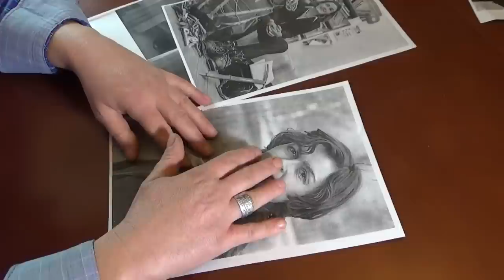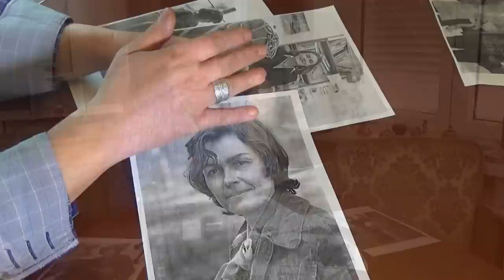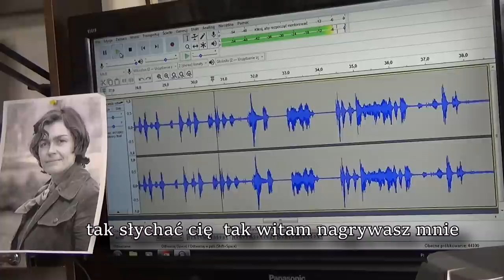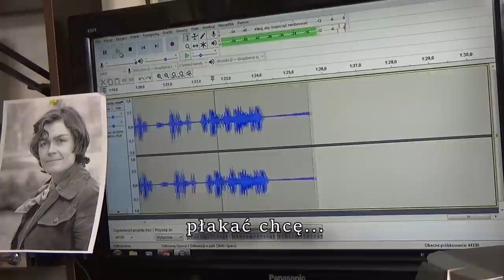Wanda Rutkiewicz. Urwana droga życia.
Na prośbę swoich słuchaczy Marek Szwedowski zajął się wyjaśnieniem sprawy zaginięcia 12 maja 1992 roku wspaniałej polskiej himalaistki - Wandy Rutkiewicz, podczas ataku szczytowego na Kanczendzongę. W filmie Marek Szwedowski wykorzystał swój dar jako medium oraz zastosował technikę EVP.